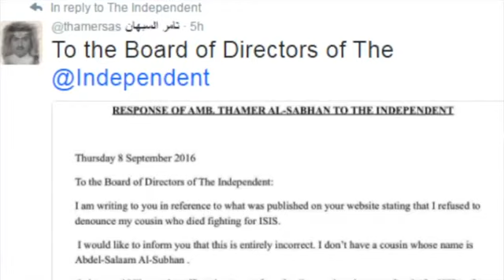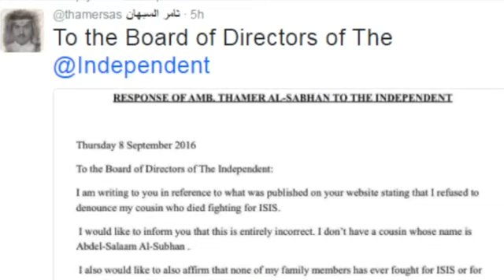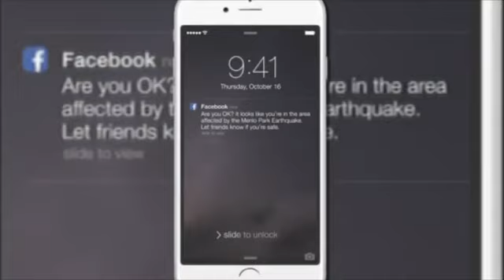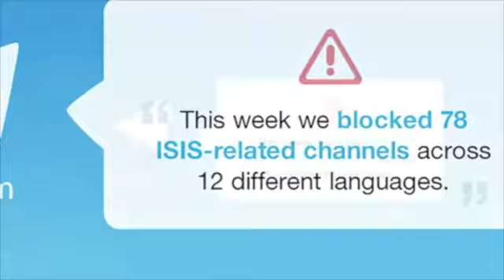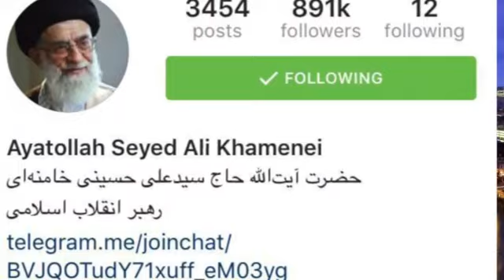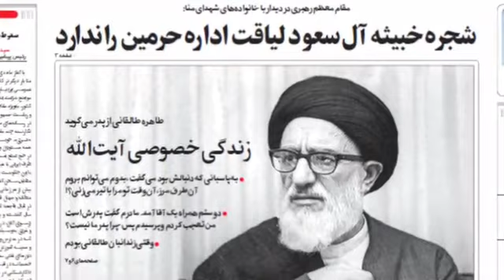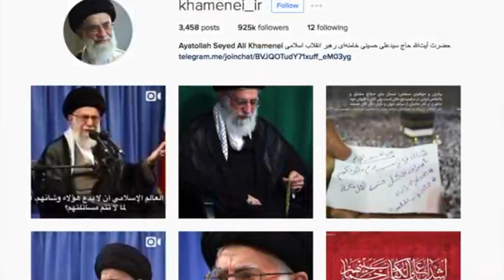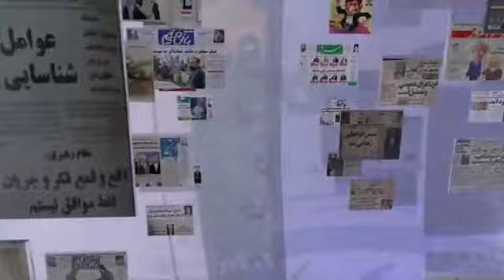صفحه یک جمعه ۱۹ شهریور